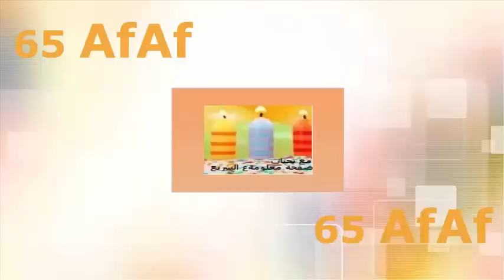غرزة الطائر (تريكو) غرزة جديدة ... جديدة ... جدا